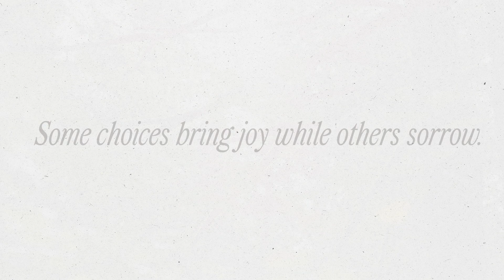Choices - Bumper Video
Church Media Squad: Unlimited* graphic design and video services for your church to save time & look awesome!

Video Designer: Ramiro Castillo